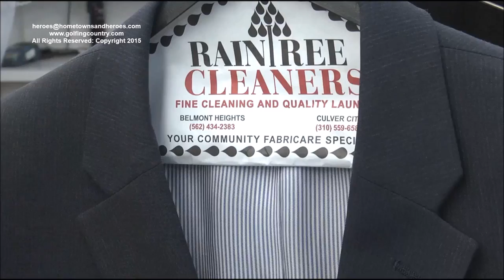RAINTREE CLEANERS, CULVER CITY, CALIF. dry cleaners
The community fabricare specialist, Raintree Cleaners provides friendly, caring and eco friendly service for all dry cleaning needs, including special household items such as comforters, handbags,
pillows, etc and has wet service too for shirts, etc. Part of LinLing Lee tv show special.